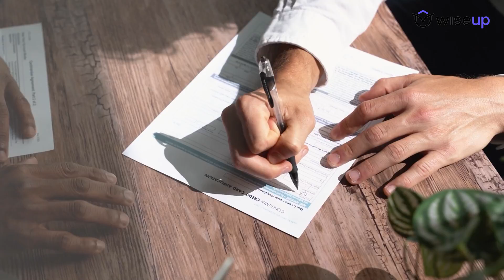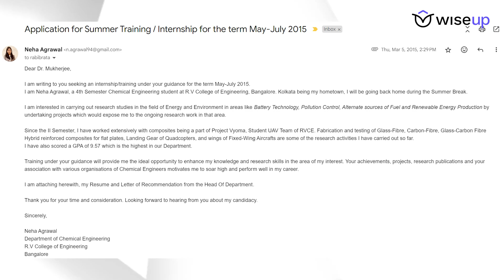TOP RESEARCH INTERNSHIPS IN INDIA 2024!🔥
In this video, I have shared the best research internships in India in 2025. All these internships are being offered by top IITs and NITs in India and are for both undergraduate and postgraduate students. Also, if you are from engineering background or science background, you can avail these internships. Watch the video to know more about the best summer research internships in India this 2024 :)

📝MY RESEARCH WRITING COURSE:
🔥Join me for my Certification Course on 'A-Z of Research Writing & Presentation' 😃

🙋🏻‍♀️ WHO AM I:
I am Neha Agrawal, Founder of WiseUp Communications. My mission is to empower you with effective communication skills that will propel your career to new heights. With a Master’s degree from NTU Singapore, I have developed a range of courses to help you upskill and thrive in your field. Feel free to explore my course offerings below. Happy learning! 😊